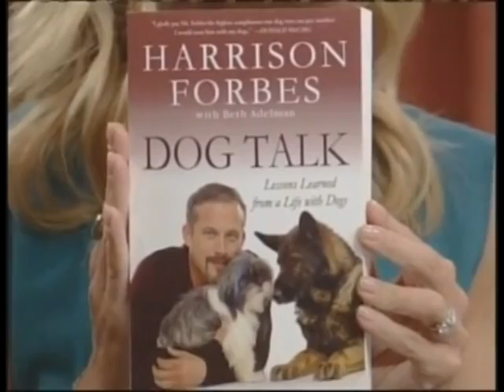Harrison Forbes Demo Reel (October 2010)